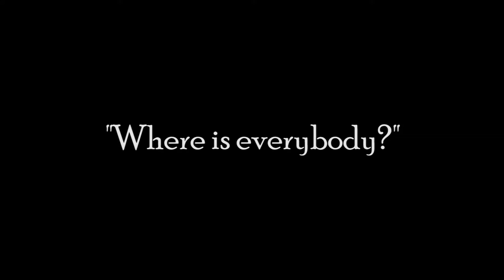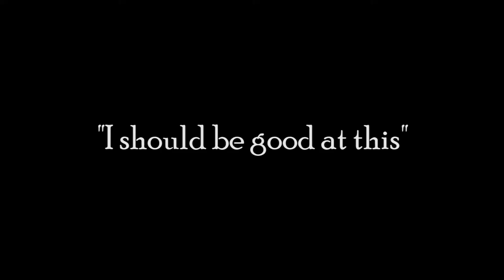Switched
A Silent Movie Film Project.